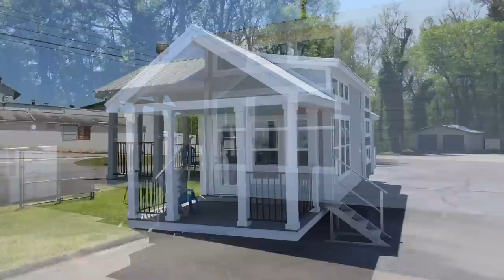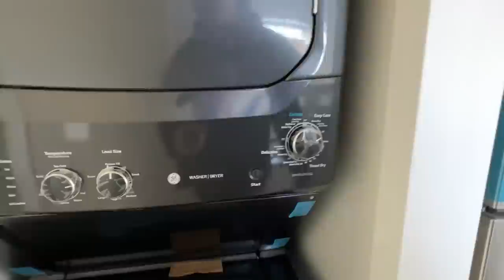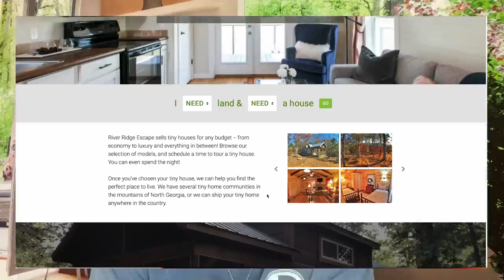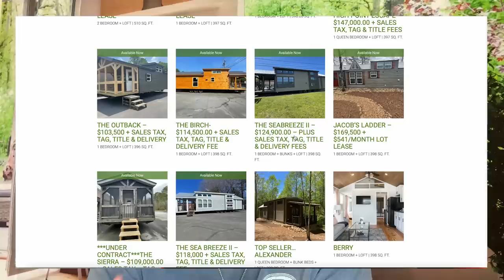IMPRESSIVE NEW tiny house with all the amenities!! Tiny Home Tour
The “Sea Breeze” is a very nice little cabin modular tiny house I think you will enjoy seeing!! Hey friends, this is Chance and we have a tiny house video tour video for you.

This tiny home is brand new and can even be custom ordered to your needs! The manufacturer for this modular house is in partners with River Ridge Escapes where I toured the home. The model for this home is the “Sea Breeze.” This home has 1 bedroom and 1 bathroom and roughly 499 sqft not including the porch or the loft. Let me know what you think about the video! I hope you enjoy this mobile home walk through video.

Use my link to ADT Home Security and receive a $100 Visa gift card plus a FREE ADT Video Doorbell when you sign up!

Checkout EnergyPal to go solar and save!!